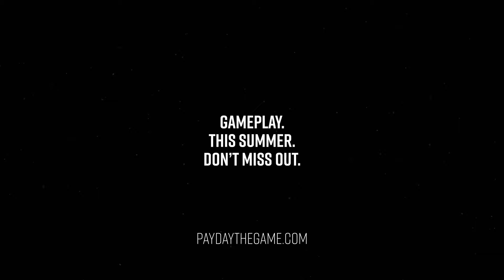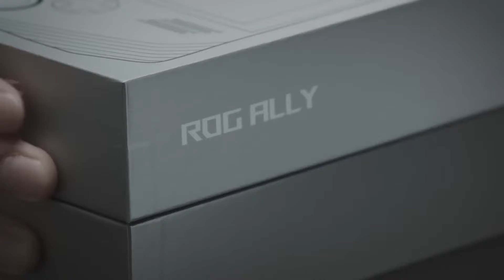НОВА Mortal Kombat, ЧУТКИ Resident Evil 9, БОЙОВА СИСТЕМА Starfield, Карл Урбан ЗІГРАЄ ДЖОННІ КЕЙДЖА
Новини XL - це зібраний випуск дайджесту за тиждень.

Сьогодні у випску ігрових новин НОВИЙ НЕ 12 Mortal Kombat, ЧУТКИ Resident Evil 9, БОЙОВА СИСТЕМА Starfield, Карл Урбан ЗІГРАЄ ДЖОННІ КЕЙДЖА та таке інше

Тайм коди:
0:00 початок
0:22 Карл Урбан в ролі Джонні Кейджа
0:38 реклама в мк11
0:50 Hogwarts Legacy на паст ґен консолях
1:11 Hogwarts Legacy поки нема на свіч
1:19 арахнофоби та Hogwarts Legacy
1:35 плітки про PlayStation Showcase
1:45 KONAMI та ексклюзиви PlayStation
2:02 віковий рейтинг Starfield
2:30 анонс ігроладу Payday 3
2:43 офіційно українізований Darkest Dungeon 2
2:53 чутки про новий PlayStation Showcase
3:05 плітки про Little Nightmares 3
3:21 хто лагодить Redfall
3:42 вихід Weird West Definitive Edition
3:53 чутки про новий Dead Rising
4:09 успішний серіал TLOU
4:24 нова бета Street Fighter 6
4:44 дата виходу System Shock Remake
4:59 FIFA 23 У Game Pass
5:13 Елі в Gran Turismo 7
5:24 самурайська гра від Private Division та Game Freak
5:36 оновлення для Saints Row
5:52 Guerrilla Games 20 років
6:13 годинник Mortal Kombat 12 тікає
6:37 перенесення Hollow Knight: Silksong
6:51 бандл S.T.A.L.K.E.R. Trilogy + Dying Light Definitive Edition
7:07 Humble Bundle зібрав 20 млн доларів для України
7:23 хороший адвокат для Microsoft
7:57 поповнення каталогу PS Plus
8:28 знову чутки про Bloodborne на PC
8:55 подробиці ASUS ROG Ally
9:30 нова стрілянина в Starfield
9:52 плітки Resident Evil 9
10:11 чутки про новий Mortal Kombat
10:40 коли реліз Gylt
10:48 демо Layers of Fear
11:08 дяка спонсорам
11:20 кінець